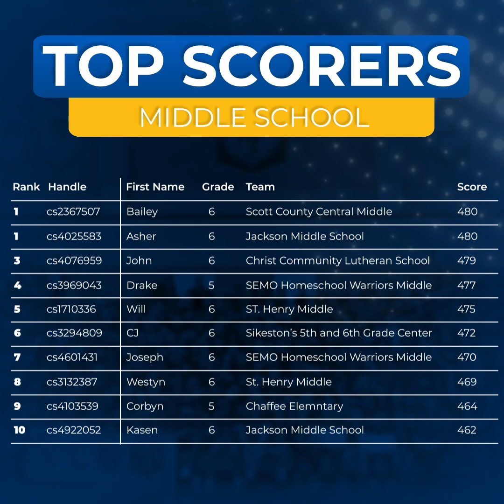Fall 2020 Youth Coding League Awards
They worked hard all semester, learning how to code. In the postseason, they built a project that was evaluated by professional software developers and voted on by their school communities. Today, they take home honor, glory, bragging rights, and BIG prizes. Join us in congratulating the resilient coders who persevered through many challenges this Fall to learn the basics of computer science, and are bringing home prizes they earned for their hard work.